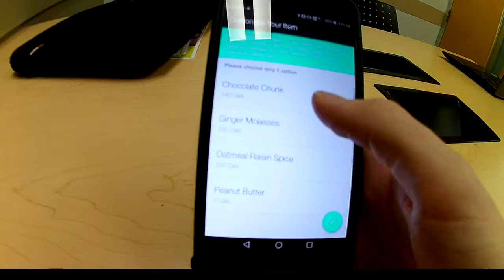Dont Run, Just Boost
Parkour footage sourced from StorrorBlog  DEFS CHECK EM OUT THEY MAKE SOME EPIC VIDEOS